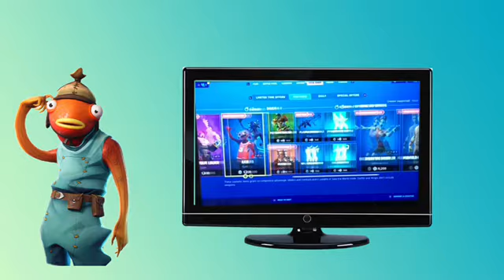FORTNITE Item Shop October 13